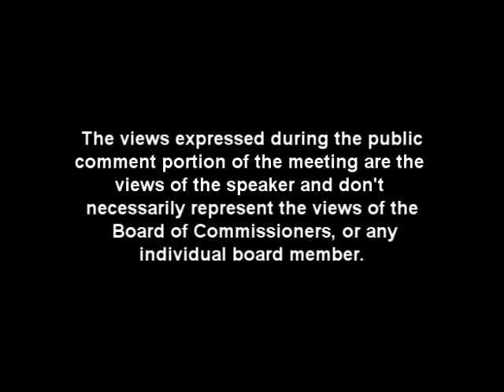Springfield Twp Board of Commissioners Business Meeting - Oct 10, 2018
Springfield Township, Montgomery County, PA
Board of Commissioners Business Meeting